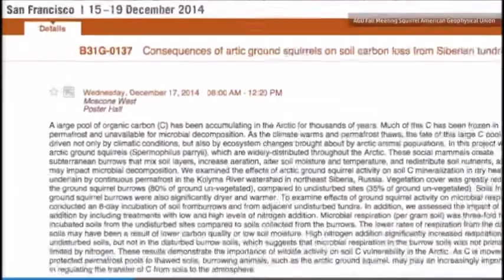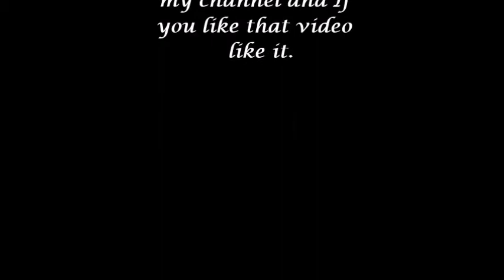Arctic ground squirrel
The Arctic ground squirrel (Spermophilus parryii) is a species of ground squirrel native to the Arctic. People in Alaska, particularly around the Aleutians, refer to them as "Parka" (pronounced "par'kee") squirrels, most likely because their pelt is good for making the fur edging on the hoods of Parka style jackets.